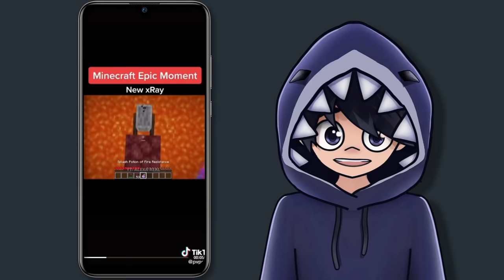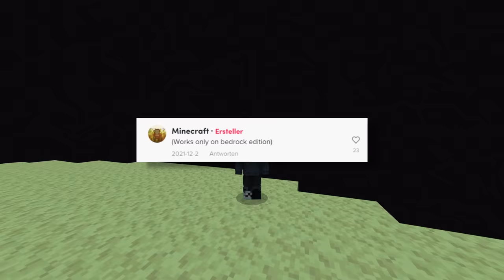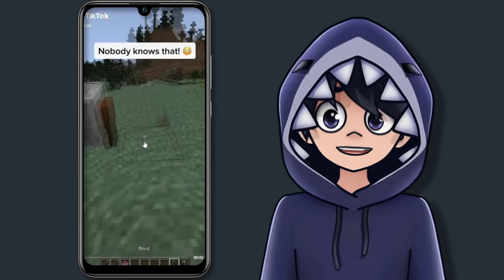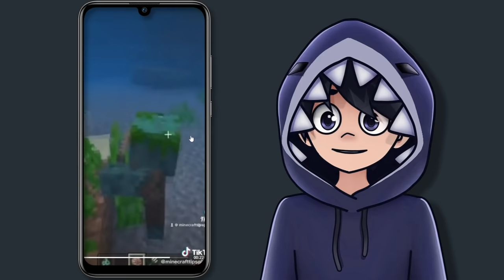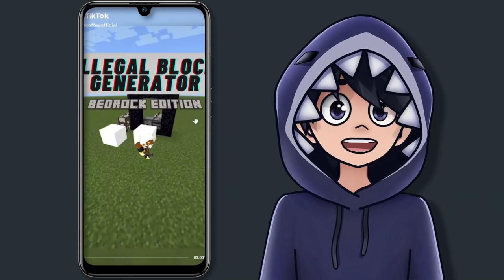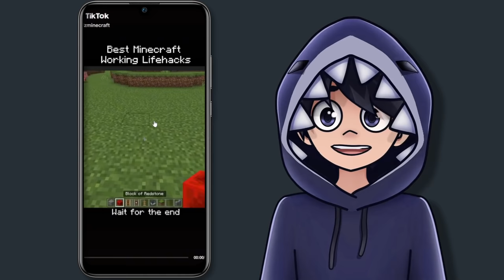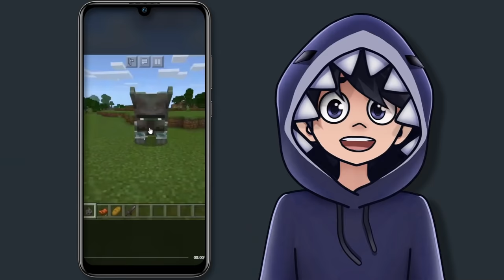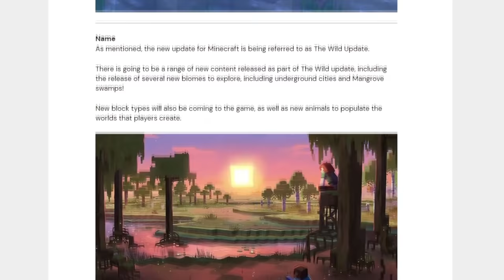Ich teste 9 VIRALE MINECRAFT TIKTOKS die DU noch NICHT kanntest!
GuMo Freunde,
Im heutigen Video teste ich nach langer Zeit mal wieder Minecraft Tiktoks. Dabei waren einige krasse Videos dabei, also bleibt unbedingt bis zum Ende dran.
Viel Spaß :)
(Werbung)
Miete jetzt deinen Gameserver bei GPORTAL!